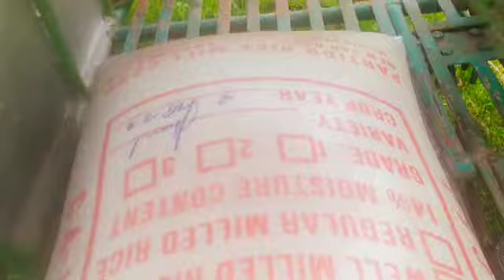Sinamahan namin sila captain Dodong at idol Kamuning para maghatid ng tulong